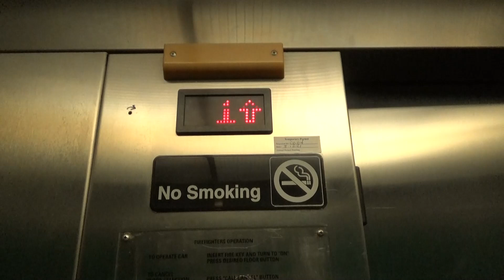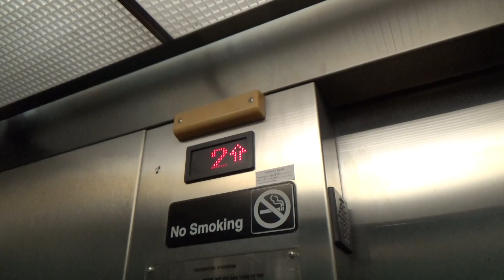United States SoftTouch Hydraulic Elevator - St. Matthew Apartments - San Mateo, CA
[Recorded 6-16-21] It wasn't until I was already inside the elevator when I realized I was in a low-income affordable housing property rather than the hotel I thought it was lmaoooo. This is an old building that was completely gutted and renovated. During that time, this elevator was installed. This is a nice original US SoftTouch hydro. I like the dark green cabs and the chime still works! I didn't want to spend too much time here. I was rushing so I apologize for the crappy footage haha.

Technical Specifications

ELEVATOR BRAND
   Original Installer: United States
   Modernizer: N/A
YEAR INSTALLED: 1997
FIXTURES (ORIGINAL)
   Call Stations: SoftTouch
   COP: SoftTouch
FIXTURES (MODDED)
   Call Stations: N/A
   COP: N/A
DOORS
   Type: Single-slide (right)
   Equipment: ECI
   Safety: Multi-beam sensor
MACHINE
   Drive: Hydraulic
   Type: Submersible
CAPACITY
   Pounds: 2500
   Persons: 15
CHIMES: Electronic
INDICATOR: Dot matrix
PHONE: Didn't check
FLOORS SERVED: 1-3
# OF ELEVATORS: 1
ORIGINAL FIXTURES: All original